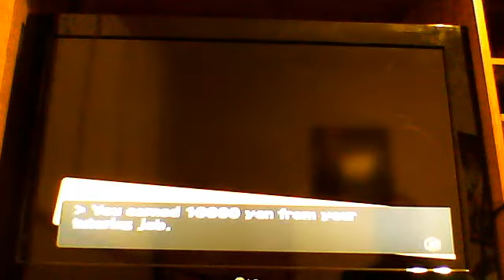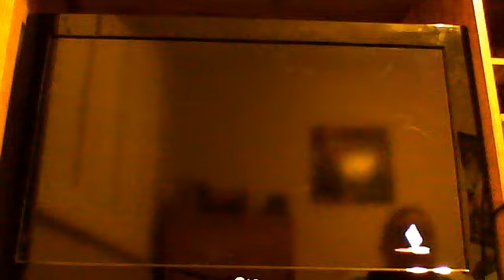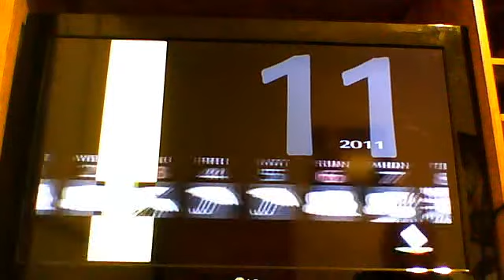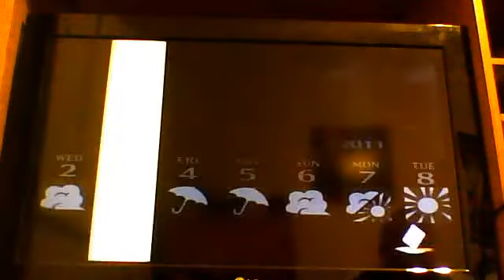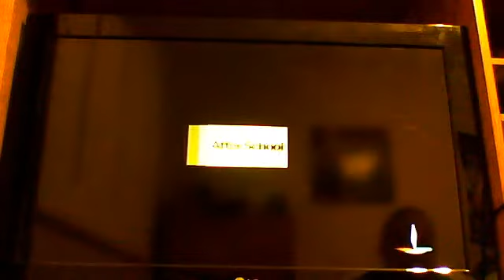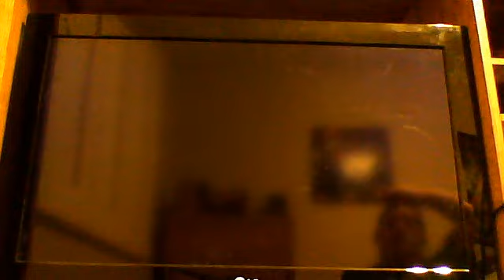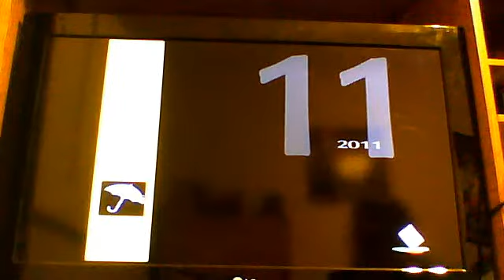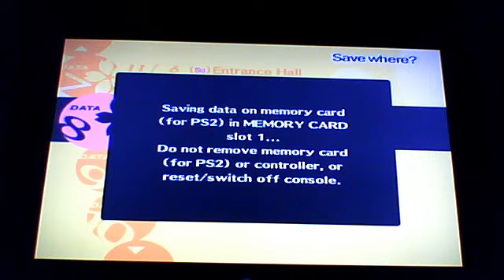Let's play Persona 4 part 63: Nanako's kidnapping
on this episode we find out who gets kidnapped next and find out its our cousin Nanako and dojima gets hurt chasing after the killer. will we be able to save Nanako or will she end up like saki and miss yamano find out next time on let's play persona 4. plz like subcribe and comment.